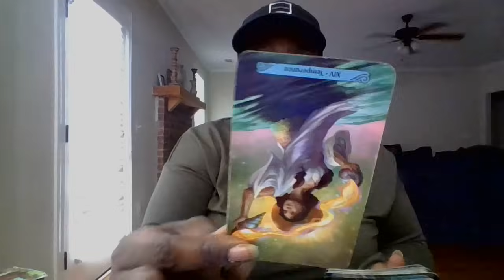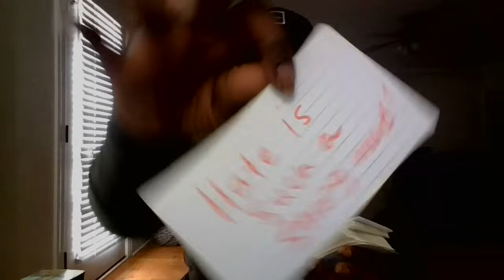PISCES|DAILY LOVE|🥴WERE Y'ALL TRYING TO ONE UP EACH OTHER❓THE ARROGANCE IS AT AN ALL TIME HIGH😮‍💨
THANK YOU GUYS & GALS FOR ALL THE LOVE AND SUPPORT!

✨PERSONAL READINGS CLOSED✨IF YOU WOULD LIKE A PERSONAL READING PLEASE